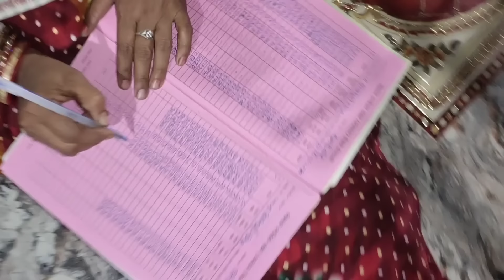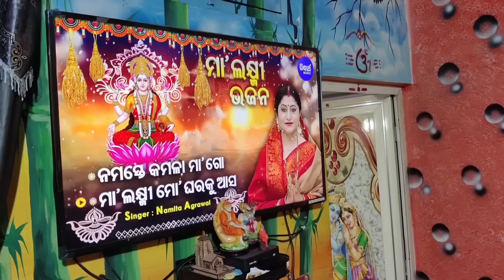କାହାକୁ ଦେଖି କାନ୍ଦିପକାଇଲେ ରୂପା / Rupa Pin2 Khushi